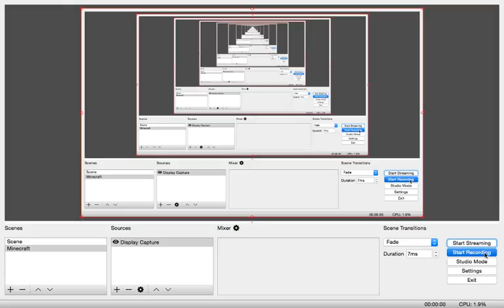Hacker Police | EP91 | TheInternalCode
trainee hacker, so many today